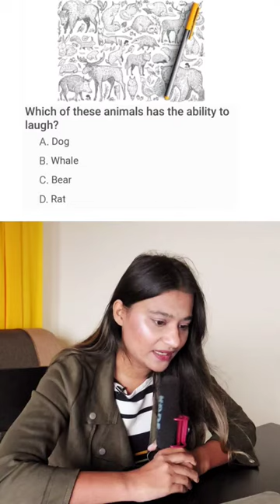GK QUIZ after sooo long, lets do it🤌